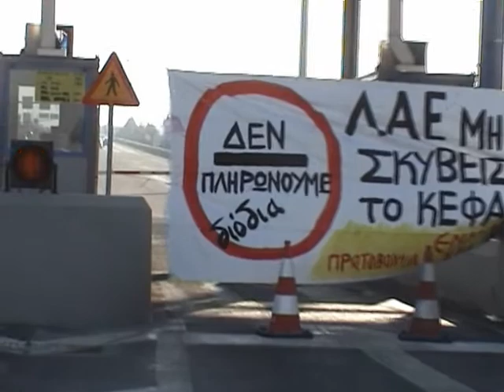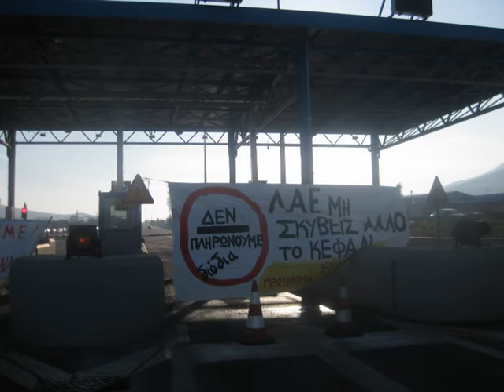2011 01 09 Diodia blog